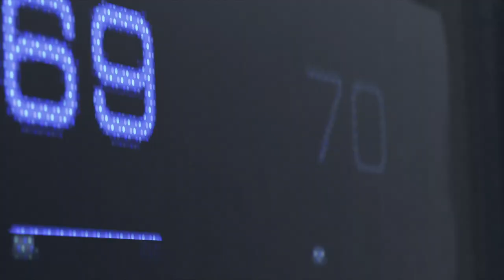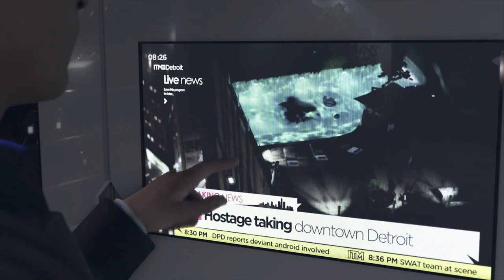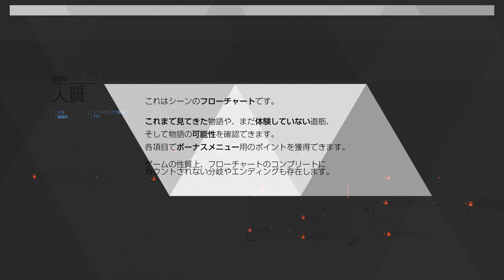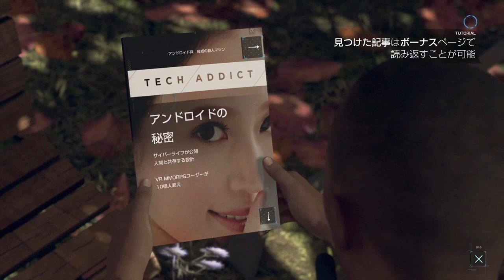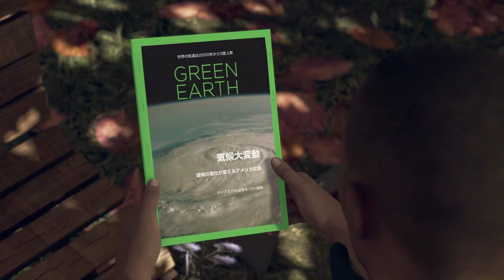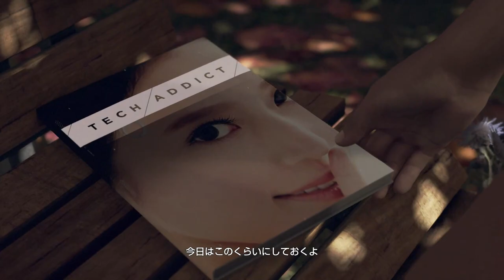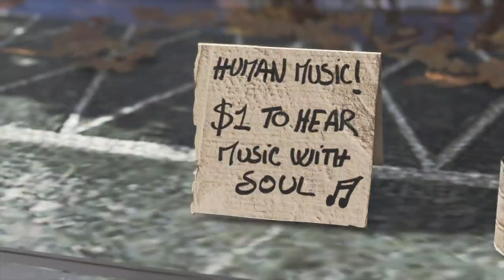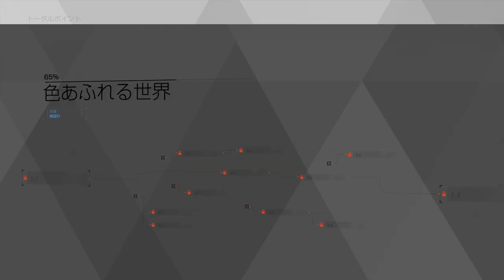#1【アドベンチャー】選択が全てを変える物語「デトロイト ビカム ヒューマン」ps4【Elza(エルザ)】